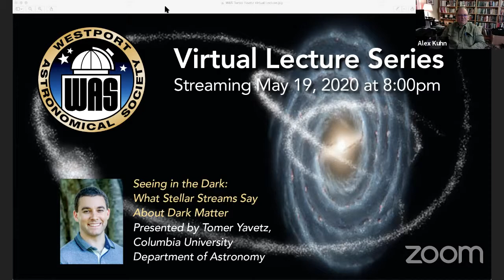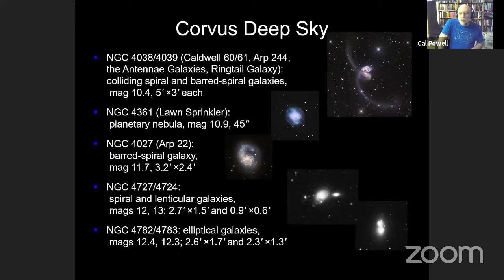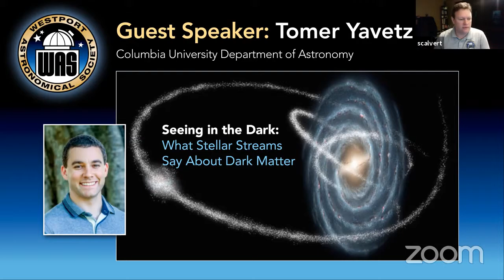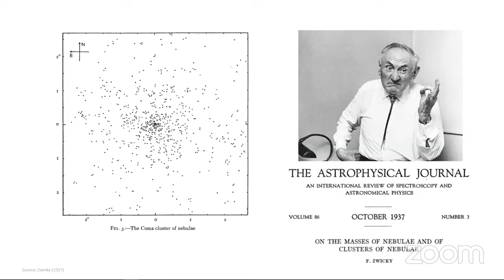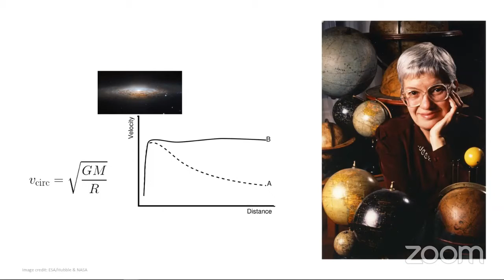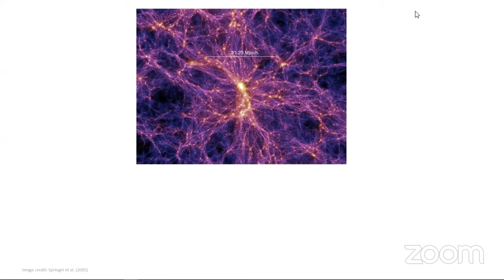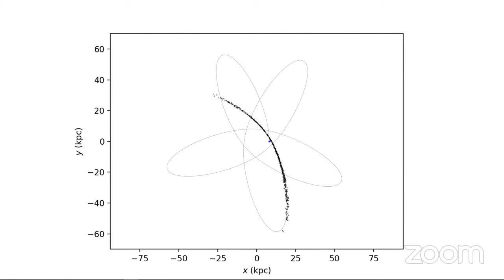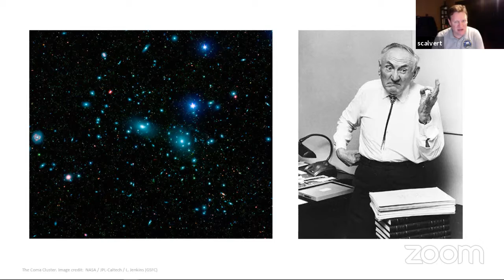WAS May Monthly Meeting 5/19/2020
The monthly meeting of the Westport Astronomical Society.  Guest Speaker: Tomer Yavetz, Columbia University.  "Seeing in the Dark: What Stellar Streams say about Dark Matter"